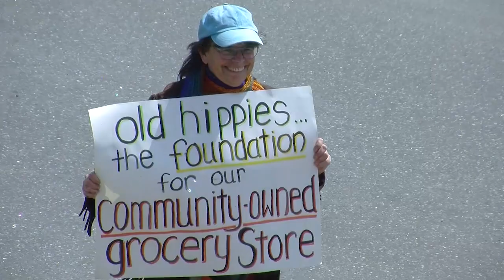Hardwick Kiwanis Spring Festival Parade with Announcing by Jon Lussier: May 27, 2023